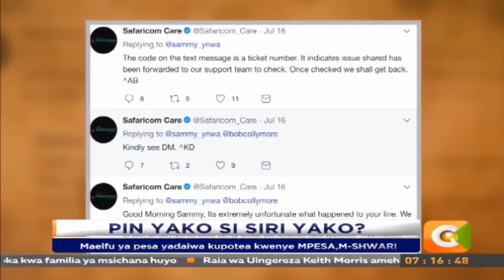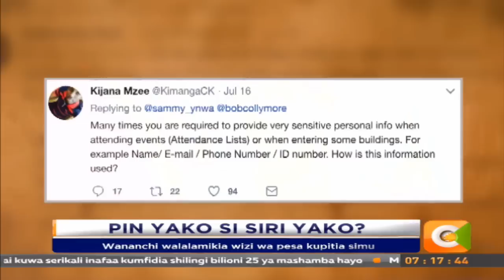Wananchi walalamikia wizi wa pesa kupitia simu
Wakenya wengi wamelalamikia visa vya pesa zao zilizo kwenye MPESA kupotea kwa njia isiyoeleweka. Inaarifiwa wahalifu wa mtandaoni huenda wanashirikiana na baadhi ya wafanyakazi wahalifu wa mitandao ya kutuma na kupokea pesa ili kufanikisha wizi huo.